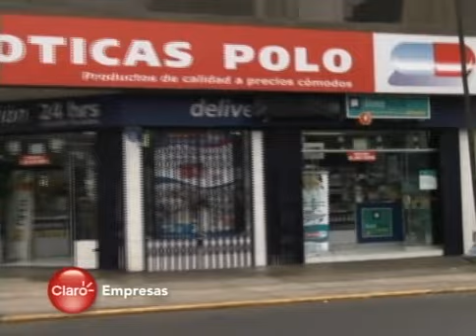Trasmisión de datos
Experiencia de Interbank para la red ATM (cajeros automáticos) para la trasmisión de datos de forma inhalambrica a nivel nacional.